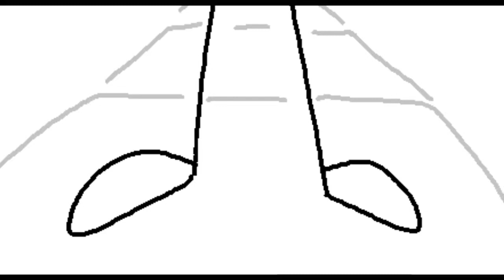Sticks: The Movie Made for Theaters | EXCLUSIVE ANIMATIC "Frank Squared"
Here is an animatic from a scene in the movie. Yes, the final scene is still in production, but I thought I'd make it up to you guys after losing all of my older files. We are very hard at work to deliver this to you as soon as we can. ;)